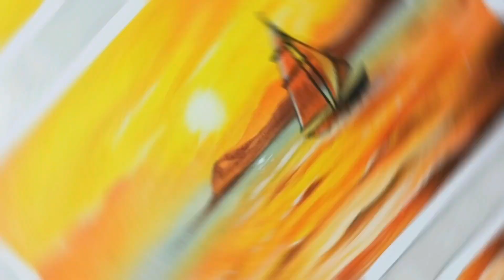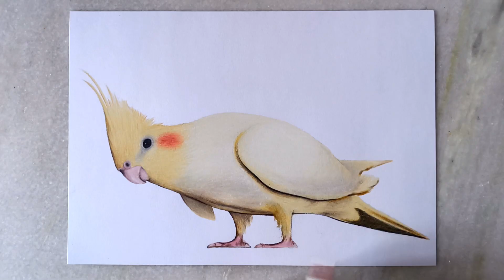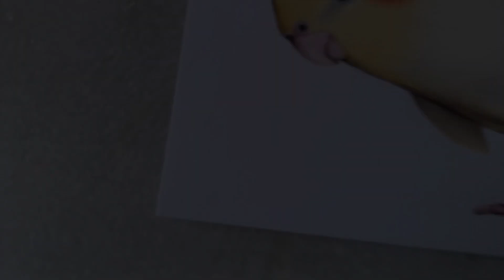Lutino Cockatiel bird drawing with brustro artist's coloured pencils | drawing and arts uday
In this video I draw Lutino mutation of gray cockatiel using brustro artist's coloured pencils

It is very cute and beautiful so, If you like this then you know what to do

 1) brustro artist's coloured pencils
 2) ivory sheet
 3) tissue paper
 4) apsara glass marking
 5) brustro pencil for outlines

00:15 intro
03:00 drawing
03:18 complete
03:29 photo shoot